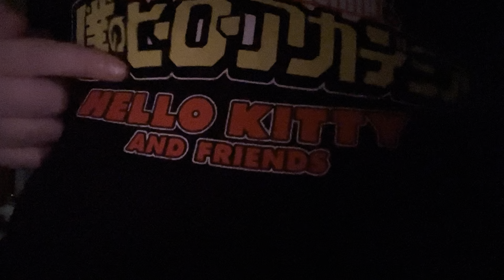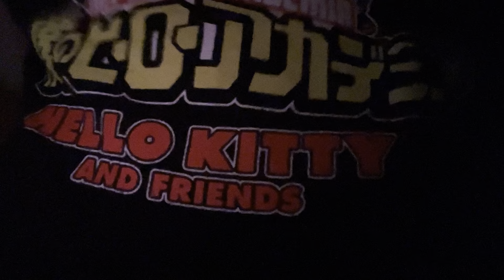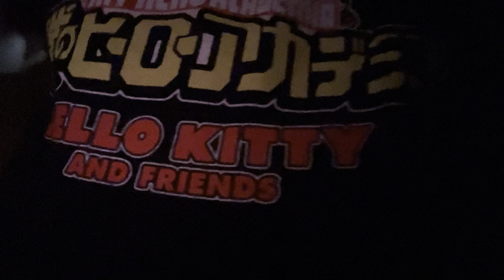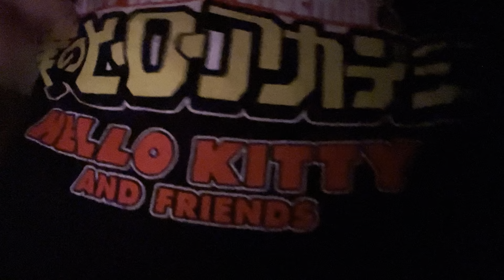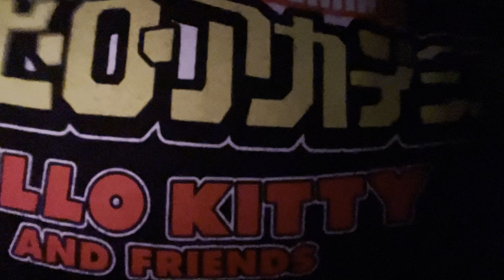ASMR • invisible triggers, taps/scratching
haaaii guys! I hope you’re all doing really well and I love you guys